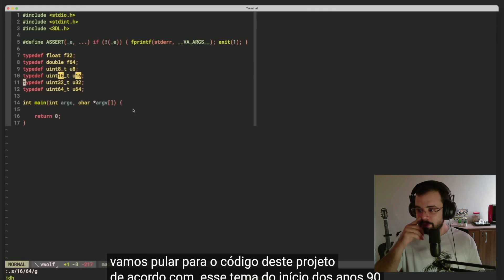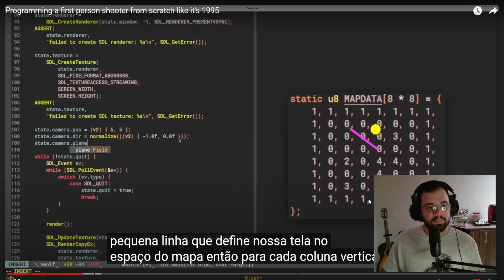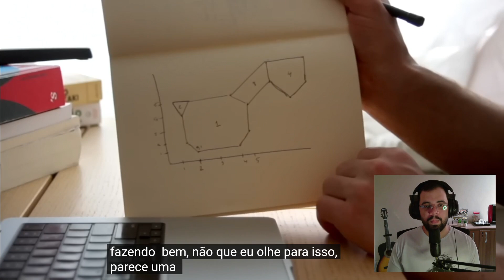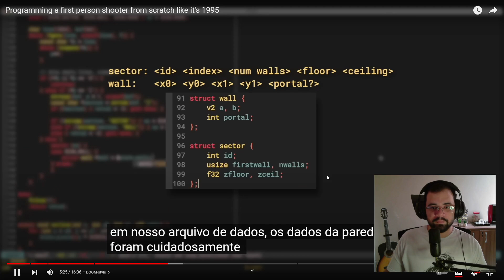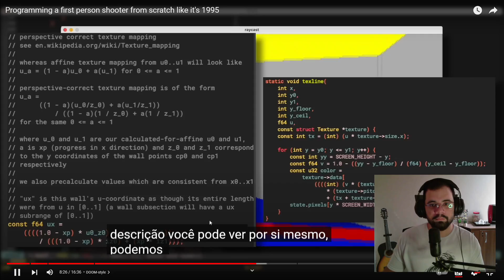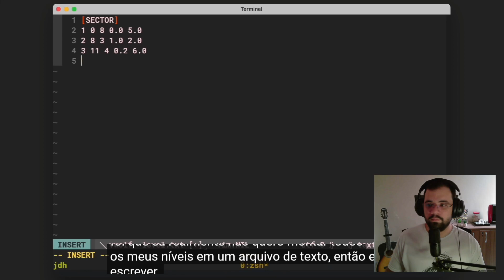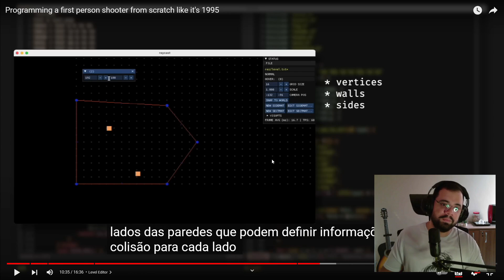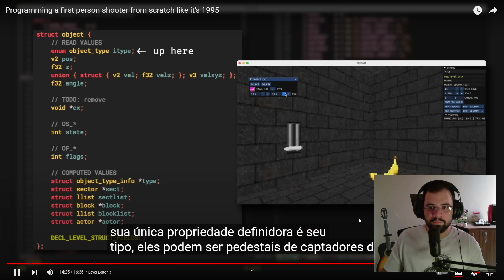React: recriando o jogo DOOM sem motor gráfico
Esse é um react do canal JDH, onde ele cria um jogo do zero, sem motor gráfico, apenas utilizando a linguagem C e muita matemática.